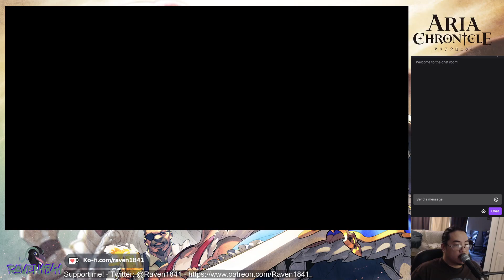Aria Chronicle with Raven - 8/X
Thanks for checking us out today!

If you're playing games on the amazon app store, why not help support me!
Discount link for Amazon coins!